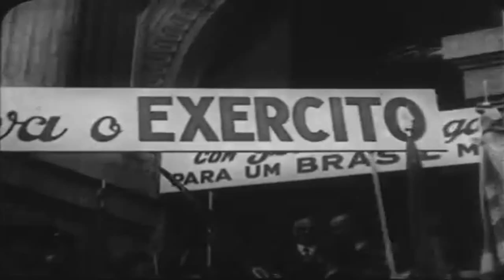O vê da Vitória - Brazilian New State song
Lamartine Babo (10 January 1904 — 16 June 1963) was one of the most important popular composers of Brazil. Babo composed several of satirical sambas, marchinhas and other songs; he is especially remembered for composing anthems for all the main professional football clubs of Rio de Janeiro.

What we understand as Brazil didn't properly exist before 1930. The country had local identities and the toothless central government failed to impose his power over the brazilian states, leaving them to be controled by local oligarchies. The modern concept of Brazil was created by Vargas, both during the constitutional government and (mostly) in the New State dictatorship as a massive wave of biased educational programs and nationalist propaganda convinced the people of Brazil that they weren't citizens of their own cities or states, but of something bigger and stronger, of a country.

Composed in 1942, "O vê da Vitória" is a Brazilian WWII song, not comissioned by the Department of Press of Propaganda, however it's message is in line with the New State ideology of a strong Brazilian national identity to be used to unify all the regions of the country.

Our chests and our arms are walls of Brazil.